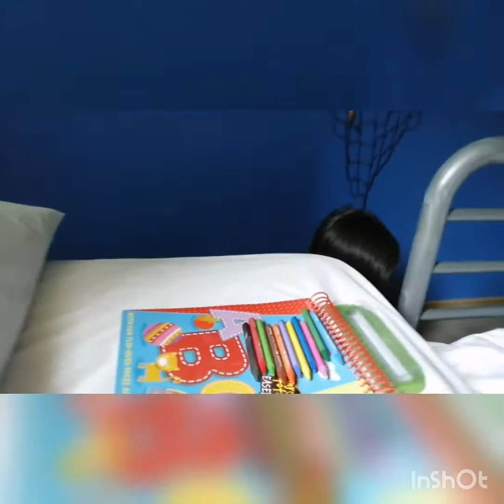Princess Belle in pink?